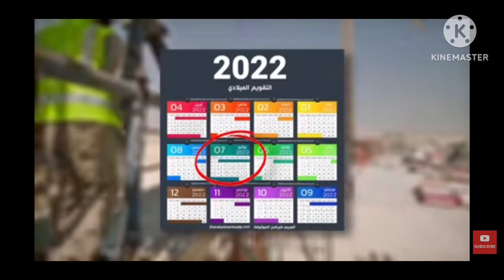حقائق صادمه عن الفائز بكاس العالم. اول حقيقه اصابة نيمار . انه فعلا مخيف ....